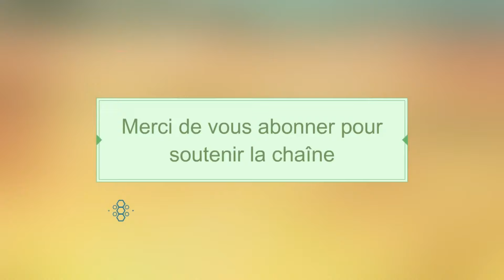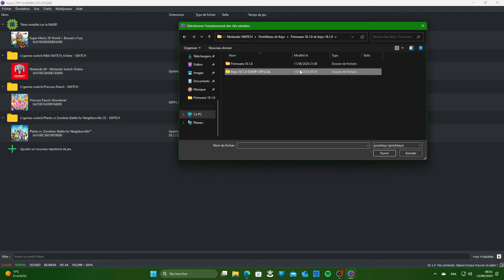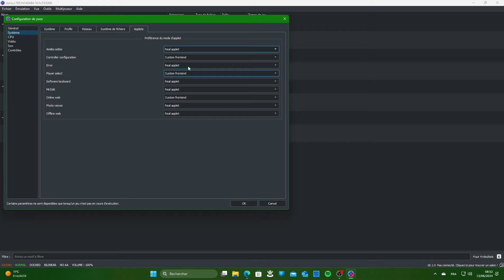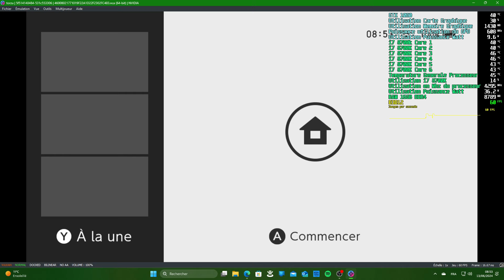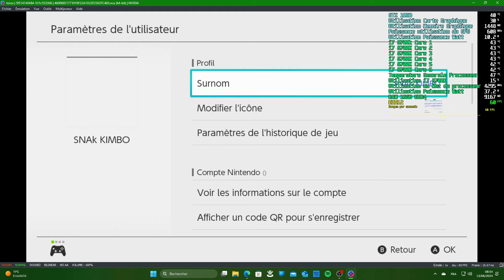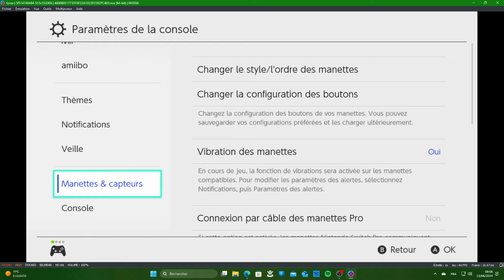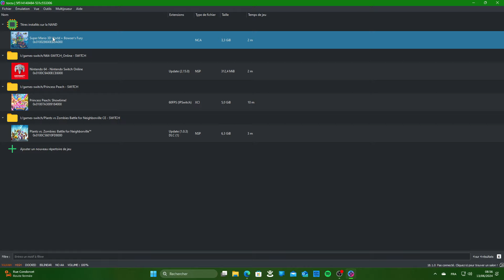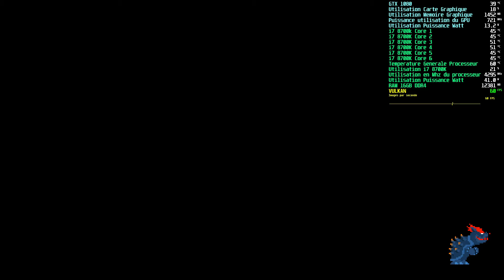⚠️ TORZU - NOUVEAU EMULATEUR SWITCH / Exclusif \ / FirmWare 18.1.0 - PROD Keys 18.1.0⚠️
SI VOUS VOULEZ AIDER AU DEVELOPEMENT DE LA CHAINE YouTube C'EST

Mise à jour firmware 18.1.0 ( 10 JUIN 2024 )
Mise à jour Title Keys et PROD keys 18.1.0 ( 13 JUIN 2024 )
Exclusif !!!

PLUS NOUVEAU EMULATEUR NINTENDO SWITCH
Avec HOME MENU EXCLUXIF (Prise en charge de l'amélioration du processeur) plus mise à jour Firmware 18.1.0 et CLES 18.1.0

Télécharger TORZU ; LE FIRMWARE 18.1.0 et LES CLES DE PRODUCTION 18.1.0 sur le FORUM :

⚠️⚠️⚠️ACTIVER TOUTES LES NOTIFICATIONS POUR RECEVOIR LES DERNIERES VIDEOS DE MA CHAINES⚠️⚠️⚠️

SNAkE KIMBO 2024